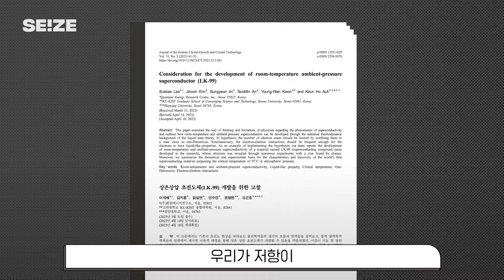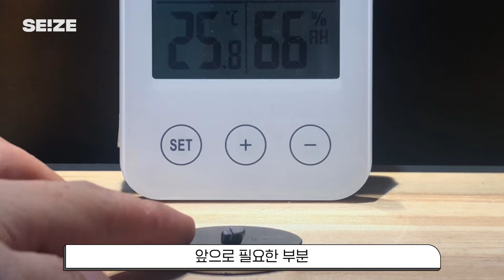"LK-99 초전도체 맞다" 논문 저자 김현탁 박사 만나 봄 | 신문물👀 Ep3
8월 3일, LK-99 검증 과정에 참여한 김현탁 박사를 씨즈가 만나봤습니다.
아직 LK-99가 상온, 상압 초전도체냐 아니냐에 대한 검증이 완전히 이뤄지지 않은 만큼 조심스러운 주제입니다.

김현탁 박사가 원리를 설명하는 내용은
이에 대한 다른 전문가들의 의견을 더 모아볼 예정입니다.
다음 주 중 두 번째 영상, LK-99 매운맛을 업로드할 계획이니

*함께 보면 좋을 자료
1. 논란이 된 첫 번째 LK-99 아카이브 논문

2. 두 번째 LK-99 아카이브 논문

3. LK-99를 처음 발표한 한국 한국결정성장학회 한글 논문